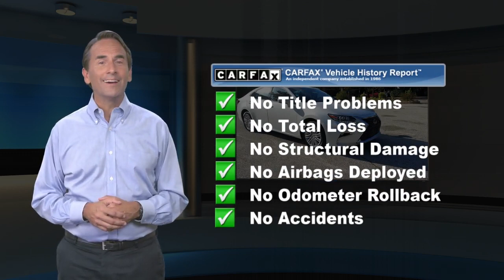Certified 2017 Lexus ES Standard, Haverford, PA 201334A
Wilkie Lexus

Eminent White Pearl 2017 Lexus ES 350 CERTIFICATION INCLUDED!! BEWARE OF OTHER DEALERS HIDING CERTIFICATION IN THEIR "FEES", Black w/Birds Eye Maple w/Perforated NuLuxe Seat Trim or Embossed Leather Seat Trim or Embossed Semi-Aniline Leather Seat Trim, Genuine Wood Trim, Heated External Mirrors w/Memory, Memory Driver Seat, Power Tilt & Telescopic Steering Wheel w/Memory, Premium Package. L/Certified Details:* Vehicle History* Warranty Deductible: $0* Roadside Assistance* 161 Point Inspection* CERTIFIED WARRANTY: Unlimited-mileage warranty up to 6 years. Balance of new car warranty (4 Year/50K Miles) plus 2 Year/Unlimited-mileage L/Certified warranty. SERVICE MAINTENANCE: Complimentary Maintenance Plan covering the first four basic factory-scheduled maintenance services for 2 years or 20,000 milesCARFAX One-Owner. Clean CARFAX.L/CERTIFIED WARRANTY INCLUDES: * Up to six years of warranty coverage. * Unlimited Mileage * Next 4 factory scheduled maintenances up to 2 years or 20,000 miles * Each vehicle undergoes a 161 point inspection including: * Engine, Exterior, Interior, Electronics, Safety Devices, Undercarriage * A complimentary Lexus Roadside Assistance App * Trip Interruption coverage (up to $200/night, 3 nights max) * Complimentary Loaner car. Odometer is 9145 miles below market average! 21/30 City/Highway MPGAwards:* 2017 IIHS Top Safety Pick+ * 2017 KBB.com Brand Image AwardsWILKIE LEXUS IS THE EAST COAST'S ONLY ELITE OF LEXUS AWARD WINNER 29 YEARS IN A ROW !!!

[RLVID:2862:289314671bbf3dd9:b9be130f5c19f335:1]